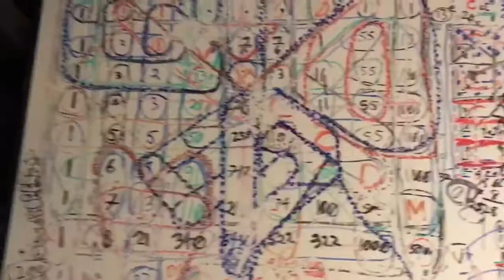and one of these people is going to save the world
most hilariousness

... and he shows everyone that he is a fool

... you will respect my authoritah

... if children can see it why are you blind to the fact

... satanists will always fall

... has anyone seen what it all means

CELLULAR ENERGY

... saturn is a parasitic matrix disconnected from the true source

... saturn cant save you devils

... mystery babylon is the is the serpent kingdom of saturn

... my purpose is to kill satan and all his followers

... symmetry is perfection which is artificial balance

... zeus uses science to disprove satans lies

... it is by will alone that i set my mind in motion

... a fractal self similar self repeating structure

... there are such more important things to do

... do we really want the third world war to happen

on and on and all that

by hopefully understanding the rock eh

or not

and i will continue to be your fool

pete townsend
p t
16 20...
1 4 5 6 is 16
   0
5 6 0
   7
is 20
pretty full and proper balanced eh

did i catch something from their code